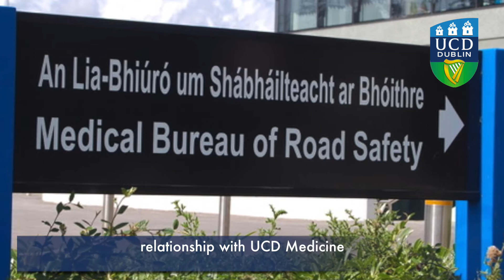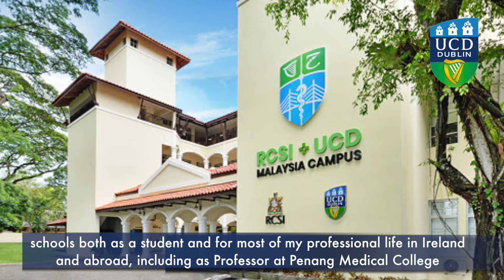UCD Rising to the Challenge - Professor Denis Cusack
Professor Denis Cusack is Director of the Medical Bureau of Road Safety (National DUI Forensic Laboratory) in Dublin and Coroner (Death Investigation Magistrate) for the District of Kildare, Ireland. This was recorded in May 2020.